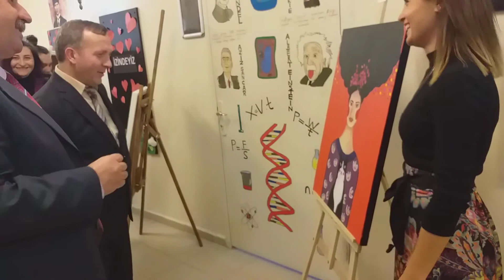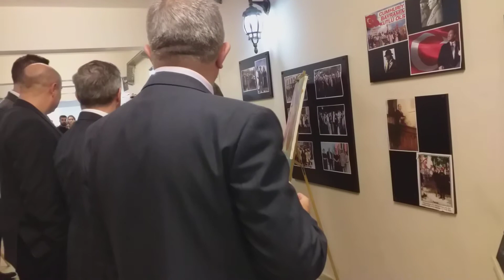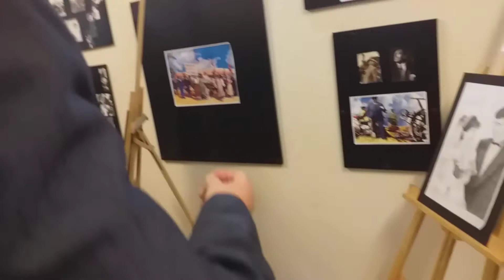8 Mart Dünya Kadınlar Günü Sergi Açılışı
Ergene Anadolu Lisesi'nde "8 Mart Dünya Kadınlar Günü" sergisinin açılışı gerçekleştirildi.
Ergene  İlçe Milli Eğitim Müdürü Besim DEDE'nin açılışını gerçekleştirdiği sergi büyük ilgi gördü.
Açılışın ardından 8 Mart Dünya Kadınlar Günü Sergisini sırayla gezen İlçe Milli Eğitim Müdürü Besim DEDE, İlçe Milli Eğitim Şube Müdürleri, Okul Müdürleri , Öğretmenler ve Öğrencilerin sergiyi gezdiler.
Ergene İlçe Milli Eğitim Müdürü Besim DEDE sergide Öğretmenlerin ve Öğrencilerin 8 Mart Dünya Kadınlar Günü Sergisinde emeği geçen herkese çok teşekkür etti ve başarılarının devamını bir farkındalık yarattıklarını için gurur ve onur duyduğunu ifade etti.